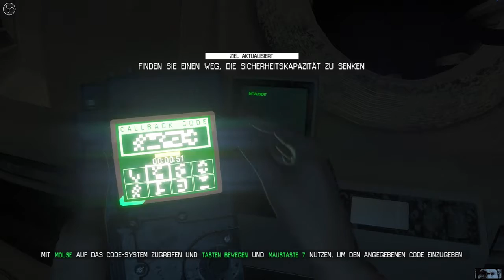alter Sack zockt .. Alien Isolation 030 [GER]